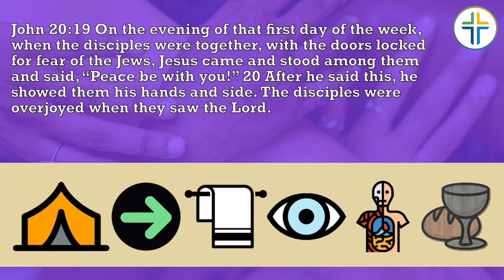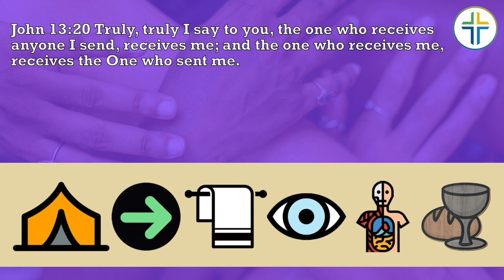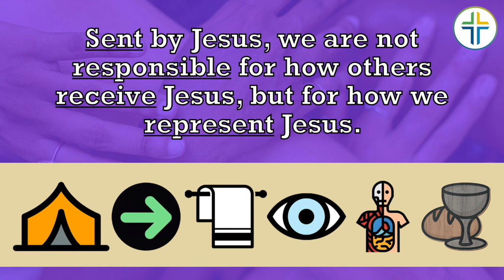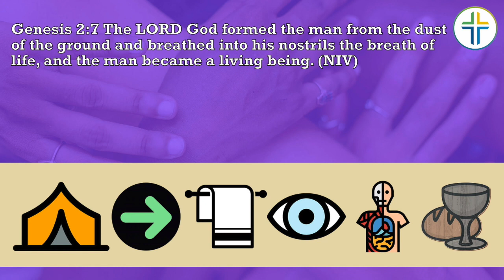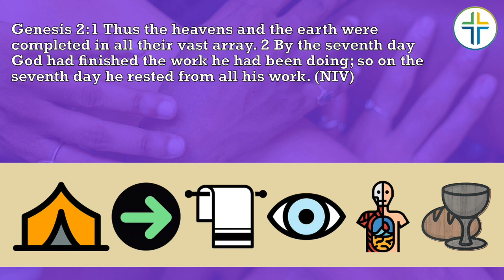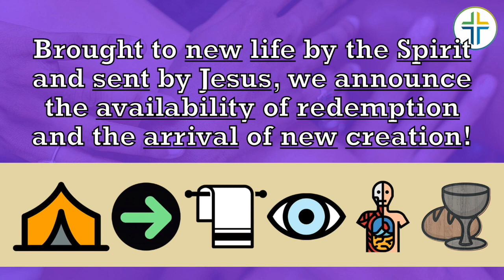I2 Sending and Receiving, March 12, 2023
Throughout John's Gospel, Jesus identifies himself as one "sent." He came to "do the will of Him who sent me." And after his resurrection from the dead, he sends his disciples on mission. This "sent-ness" is at the core of what it means to follow the ways and words of Jesus, and yet, we can often be unsettled and unsure how Jesus may be received- and, if we're honest, how we will be received as his "sent ones." How might the mystery of the Incarnation- God made flesh, help us better understand and carry out this mission of redemption?